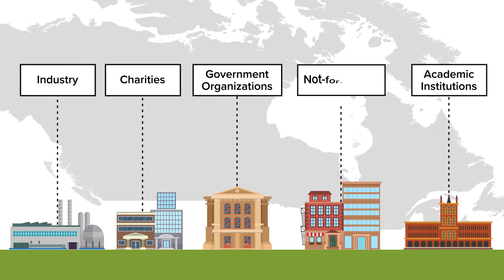An introduction to BioCanRx - Canada's Immunotherapy Network